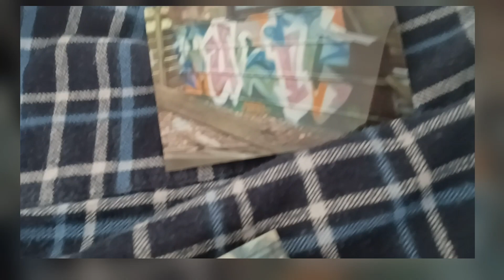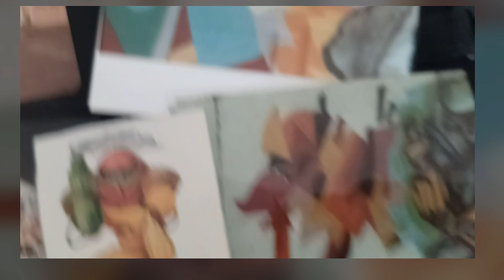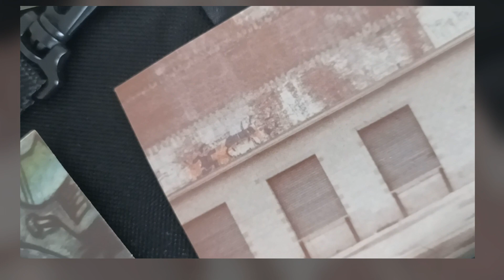Cubist Railroad Widow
A photo survey of graffiti from 1980s Philadelphia.
Apologies for in/out focus, wanted to post as some of these items are rare.
My guitar teacher is playing with the group on the tune in the video, 'Wow' by Lennie Tristano.